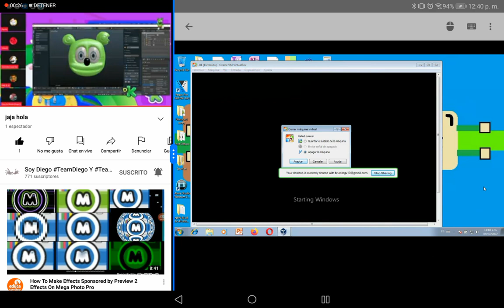9 de abril de 2022